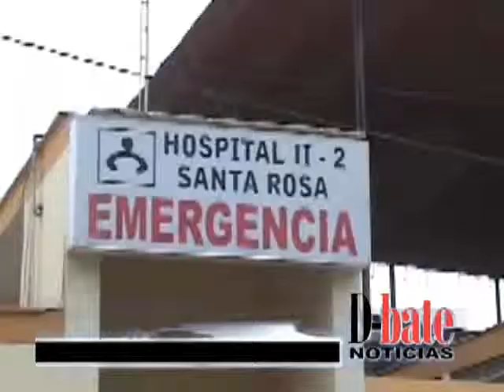Burrier arrojó los 24 condones con droga que ingirió